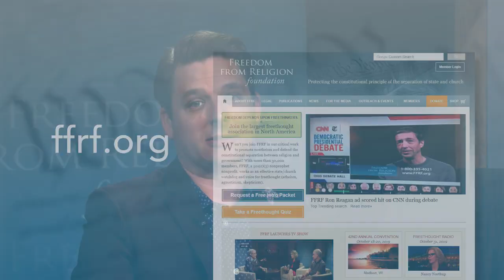Freethought Matters: Bonus Content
Check out this bonus content from a recent episode of our TV Show, "Freethought Matters." FFRF Director of Strategic Response Andrew Seidel continues his interview with two of the foremost specialists in the United States on Christian Nationalism, Andrew Whitehead and Samuel Perry.